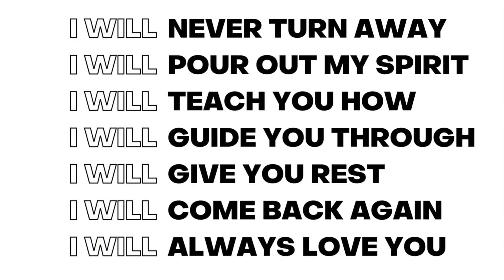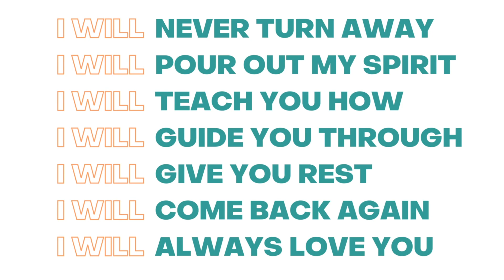A Special Message From Ps Craig Maher (21 June 2023)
Here is a Special Message from Ps Craig Maher - Senior Pastor of INChurch Melbourne on the eve of him going on leave and then heading to Burundi & DR Congo on Mission.  It includes a very important update on the financial situation for our church.